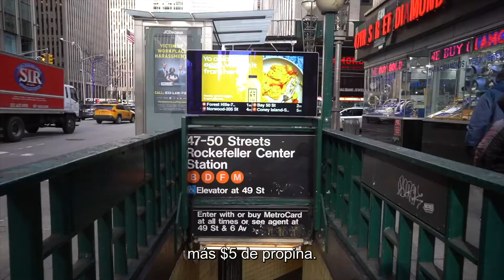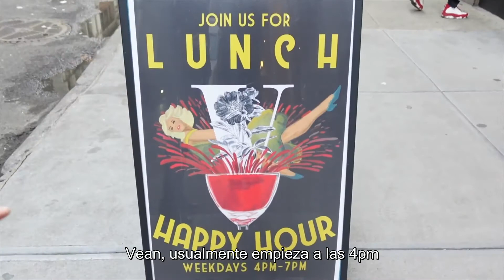Les cuento la vida de quien trabaja en Manhattan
No hay nada más mitificado que la vida de oficina en Manhattan. Las películas la han celebrado como un momento de emancipación, las ventanas sobre la ciudad te dan una sensación de poder sobre las masas. Es una mezcla de estrés y ambición que te hacen sentir vivo. Aquí les cuento cómo es trabajar en Manhattan.

👉 Descubre los nuevos tours de Nueva York. Visita la página de “Mi Viaje a Nueva York”

👉 Únete al grupo de Facebook para quien ama NY “Mi Viaje a Nueva York Fan Club”

¿Quién soy? Mi nombre es Piero Armenti. Nací en 1979 y soy emprendedor, escritor y urban explorer en Nueva York. Retomando las palabras de Vanity Fair, soy «alguien que, a fuerza de caminar, viajar y conocer, lo sabe todo, incluso las cosas que no siempre se ven». Pero no solo eso. También soy periodista profesional. Durante mi carrera he escrito mucho para diversos periódicos y revistas, por ejemplo, para Panorama, además de libros sobre Venezuela.

Antes de mudarme a Nueva York, de hecho, viví cinco años en Venezuela, en Caracas. Enamorado de la salsa, el ron y la locura caribeña. Luego viajé por América Latina. En 2008, regresé a Italia para hacer un doctorado en la Universidad Oriental de Nápoles.

En 2011 me mudé a Nueva York e inmediatamente me enamoré de esta increíble ciudad. Quedé encantado por ella. Fue en ese momento que decidí fundar el tour operador "Mi Viaje a Nueva York". Pero primero tuve que pasar la difícil evaluación (con más de 20 libros para prepararse) para obtener una licencia turística en la Gran Manzana. Soy uno de los pocos italianos que la posee.

En 2020 publiqué mi primera novela para Mondadori: Una noche soñé con Nueva York (disponible únicamente en italiano). En este libro cuento la historia de un joven que parte de un pequeño pueblo del sur de Italia para perseguir sus sueños en Nueva York. Agencia Mi Viaje a Nueva York Hoy en día "Mi Viaje a Nueva York" es el tour operador número 1 en Nueva York con sede en Times Square (324W 47th).

Ofrecemos tours, actividades y experiencias únicas en la Gran Manzana para que quienes visitan la ciudad, puedan conocer la verdadera alma de esta metrópoli. Somos los creadores del tour de las terrazas panorámicas, el tour de discotecas, el tour del Bronx, Queens y Brooklyn, etc. Todos fueron pensados para ahorrar tiempo, dinero y, además, contar con la comodidad de un guía en español.

Pero "Mi viaje a Nueva York" también es una página de Facebook con más de 1 millón de seguidores. Todos los días voy en busca de los secretos de la ciudad y se los cuento a los hablantes de español. En promedio, mis videos de Facebook tienen más de 25 millones de visitas al mes.

También en Facebook, abrí el grupo Mi Viaje a New York Fan Club, que ahora tiene más de 30,000 miembros. Una comunidad muy unida dedicada a todos aquellos que aman Nueva York para compartir experiencias, consejos y pasión por esta ciudad.

También estoy presente en Instagram tanto como Piero Armenti como en Mi viaje a Nueva York, y en YouTube con fantásticos videos en los que los llevo a conocer la ciudad. ¡Siempre hay cosas interesantes a la vuelta de la esquina!